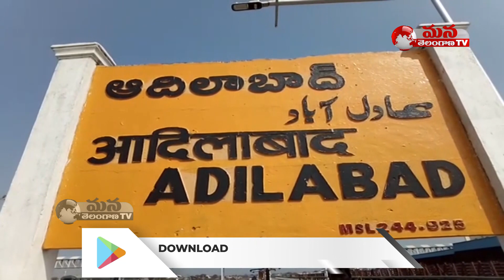Adilabad Congress party incharge Sajid Khan held Ayyapa Bhiksha Program for Ayyappa Devotees